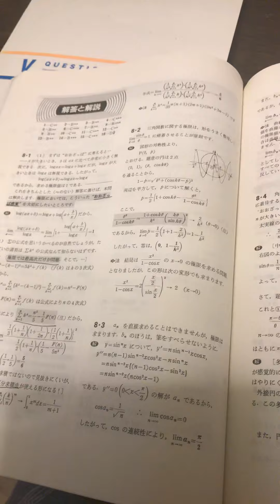新数学演習(旧)8•1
答えは出ましたが、すこし釈然としない点が出てしまいました。